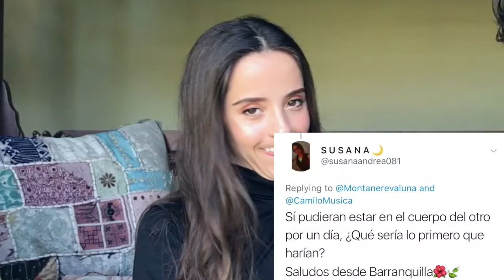CAMILO Y EVALUNA PREGUNTAS Y RESPUESTAS | Todos los secretos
Evaluna Montaner
hija
Ricardo
Mauro
Ricky
Alejandro
Miami
Estados Unidos
USA
La Gloria De Dios
Cristiana
Si Existe
La novia del sol
Colombia
Conductora
cantante
camilo y evaluna
lunes de camilo y evaluna
camilo echeverry
novios
relationships goals
chocolate
eco
te soñe
cover acustico
preguntas y respuestas 2
pareja youtuber
amor
besos
Evaluna Montaner
hija
Ricardo
Mauro
Ricky
Alejandro
Miami
Estados Unidos
USA
Cristiana
Si Existe
Colombia
Conductora
cantante
camilo y evaluna
camilo echeverry
novios
relationships goals
chocolate
eco
te soñe
cover acustico
pareja youtuber
amor
besos